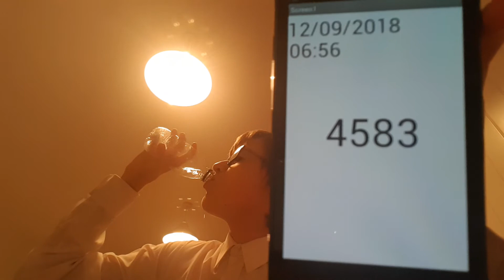Aaron Drinks Water #4583